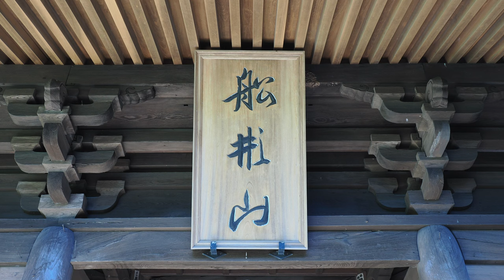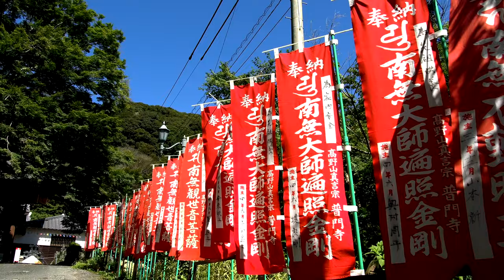【普門寺（豊橋市）】彼岸花が咲くモミジ寺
字幕をONにして、詳細説明をご覧ください。
ブログでは、さらに詳しく紹介しています。

今回ご紹介するのは、愛知県豊橋市の普門寺（ふもんじ）です。
「豊橋のもみじ寺」として有名ですが、彼岸花もたくさん咲いています。
赤・白・黄色と三色の彼岸花を楽しむことができます。
黄色の咲く時期は少し遅いそうで、今回は残念ながら見れませんでした。

比較的こじんまりした境内ですが、とても美しいお寺でした。
お花、モミジ、階段、山、川、何もかもがちょうど良い感じ。
いい感じで撮影でき、大満足です。

‹基本情報›
山号　：船形山
寺名　：普門寺（ふもんじ）
創建　：７２７年
開祖　：行基菩薩　※聖武天皇の勅令
本尊　：聖観音菩薩
宗派　：高野山真言宗
場所　：愛知県豊橋市雲谷町

【参拝日：2022//9/24日】
御朱印、パワースポット 、参拝方法ガイド

★iPhoneの字膜を見やすくする設定方法を紹介します。
・アイコンの並んだ画面から、歯車マークの『設定アイコン』をクリックします
・『アクセシビリティ』をクリックします
・『標準字膜とバリアフリー字幕』をクリックします
・『スタイル』をクリックします
・『大きな文字』をクリックします